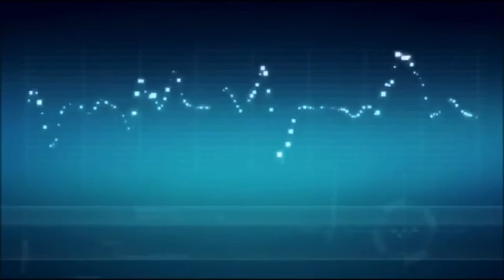NINJAGO: Top 5 Zane Scenes❄️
This video is about my personal ranking of my top 5 Zane Scenes!